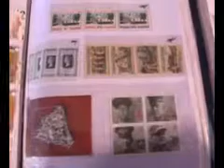District Level Postal Ticket Exhibition Week by Bilasapex Chhattisgarh Bilaspur 7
District Level Postal Ticket Exhibition Week by Bilasapex Dist. Post office Bilaspur Dak Tikat Pradarshini Chhattisgarh